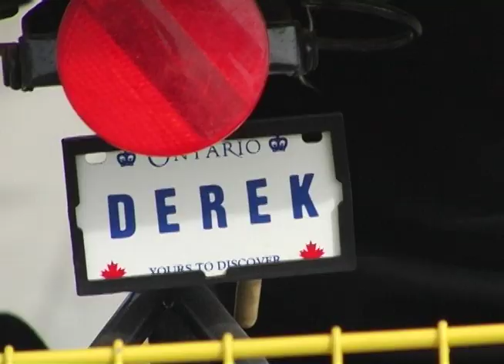respiteservices.com Promotional Video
Collaboration.  Respite.  Growth
Available across Ontario.

A provincial online resource for information on respite services

Respite care provides a range of support and service options designed to assist families and caregivers in caring for a family member with a disability. Respite options reflect the needs and preferences of individuals both in the community and family home.  Respite creates greater opportunities for all family members to live actively and participate in community activities and allows parents/guardians time for themselves.

respiteservices.com coordinates  a network of agencies, located across the province of Ontario, funded by the Ministry of Community and Social Services and the Ministry of Children and Youth Services to provide respite services to families and individuals with disabilities. Host agencies are collaborating to develop a coherent process to ease access to services and information for both children and adults in local communities and across Ontario.

Mission
"respiteservices.com working together to facilitate respite options that empower individuals with differing abilities and their families to lead active and rewarding lives."

Vision
"Creating Community Connections"